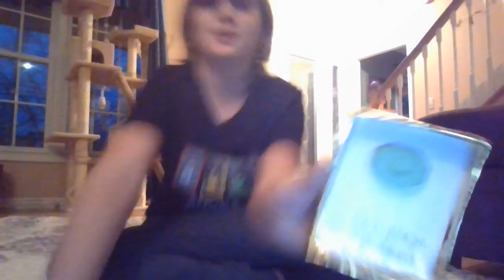Unboxing Custom 40 subscriber playbutton.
Made by Ethan.